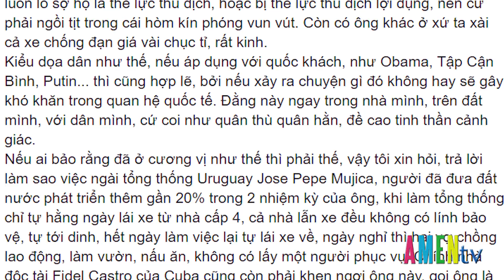SỰ KIỆN QUANH TA 05.09: Tàu chiến Anh ghé cảng Sài Gòn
SỰ KIỆN QUANH TA Thứ Tư 05.09, chương trình có những tin chính sau
- Đến lượt cầu ở Bình Thuận đổ sập, giao thông tê liệt
- Lại phát hiện rừng thông ở Lâm Đồng bị triệt hạ
- Tàu chiến Anh ghé cảng Sài Gòn
- Bắt đối tượng kích động biểu tình, gây rối trật tự
- Quảng Ngãi: Tạm giữ hình sự 9 người gây rối trật tự trong dịp lễ 2-9
- Tổng thống Mỹ cảnh báo 'thảm họa' nếu Syria tấn công Idlib

Cùng nhiều phần tin khác, mời quý vị cùng theo dõi bản tin chi tiết: